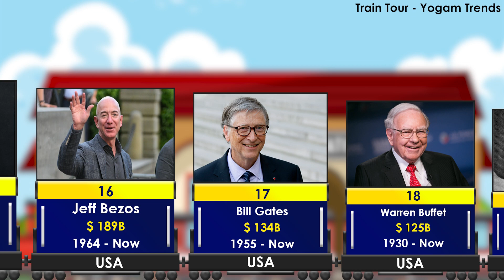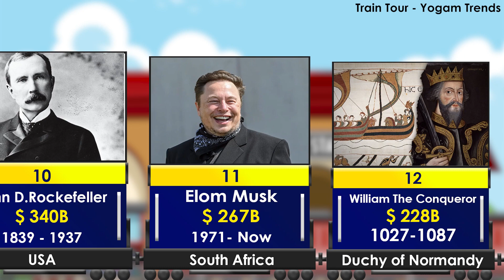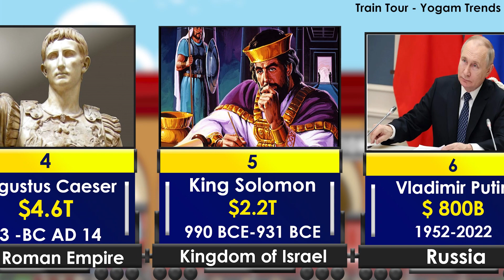Richest Persons in History | Yogam Trends